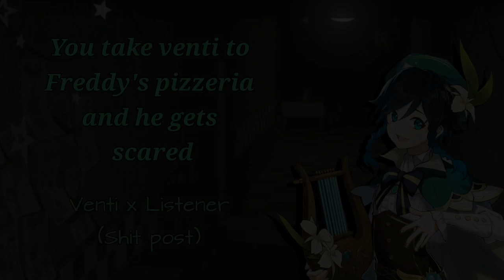You take Venti to Freddy's pizzeria and he gets scared [M4A] Venti x Listener (Shitpost)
Don't ask- i was bored on a live stream aight?? JUST DON'T TAKE IT SERIOUSLY